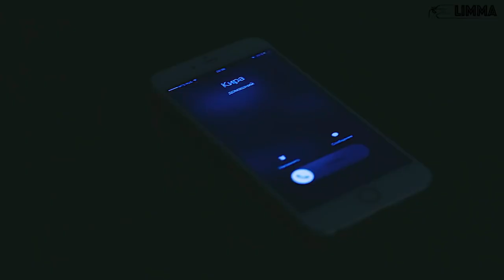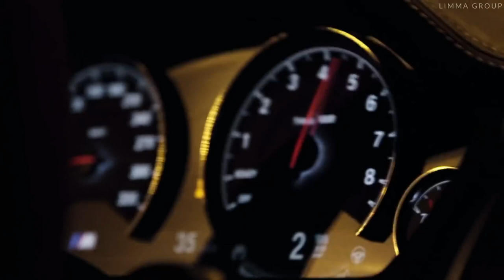ZHU - Faded (Bass Boosted) | BMW M-Power Showtime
🎧 ZHU - Faded